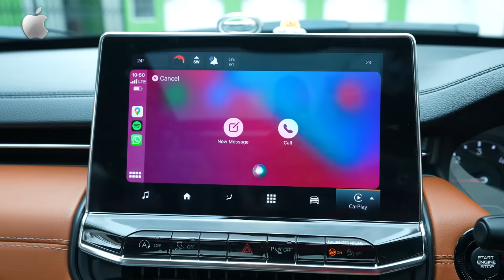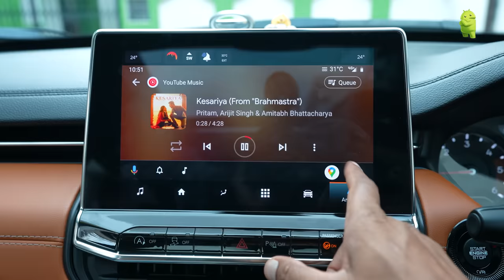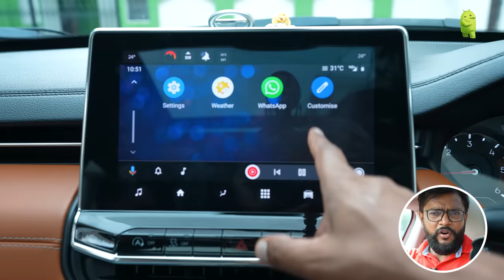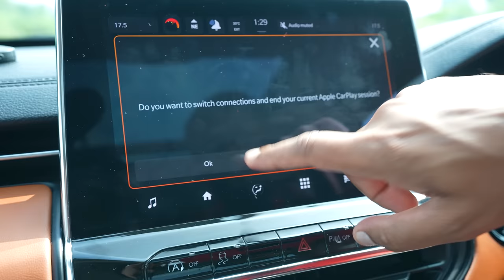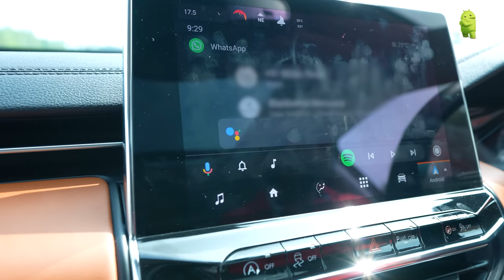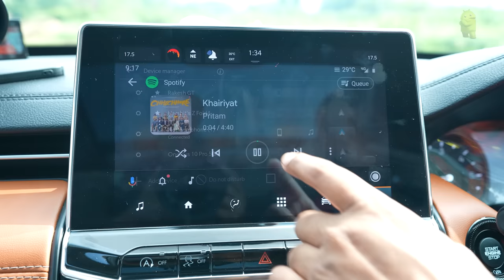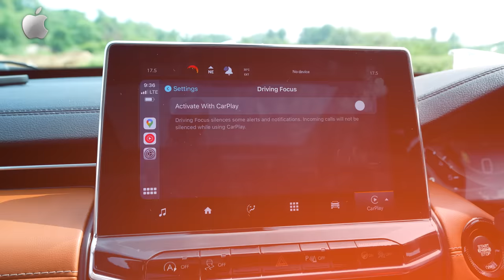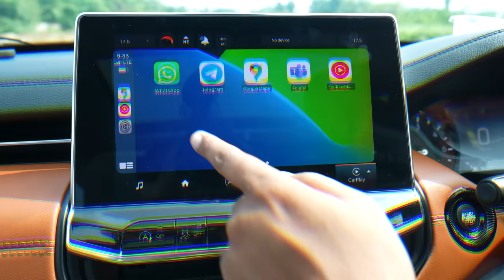Android Auto vs Apple CarPlay Experience !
In this video i talked about Android Auto vs Apple CarPlay with features.
Both system have their own advantages but in my experience Apple car Play offer better user and faster connectivity experience.